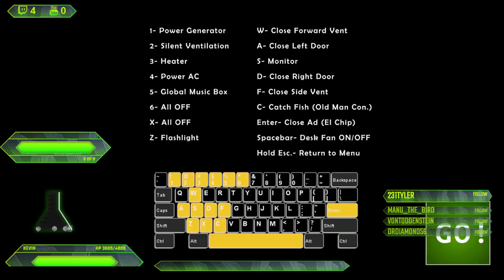fnaf ultimate custom night ep 2 secrets